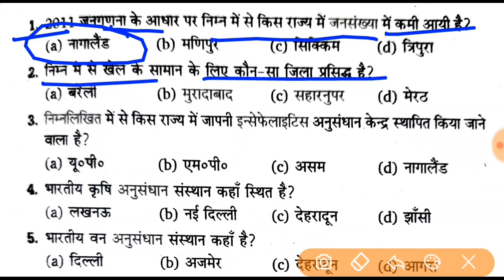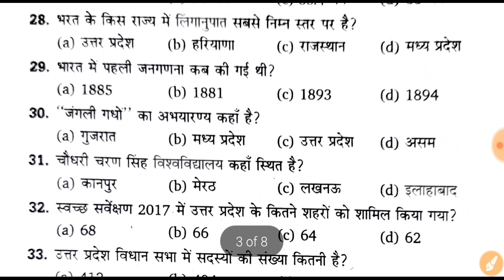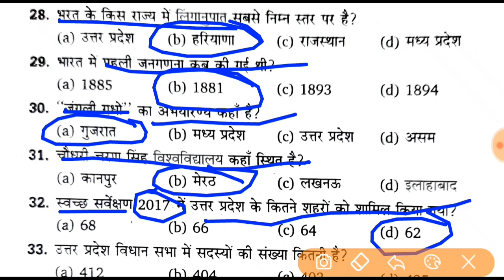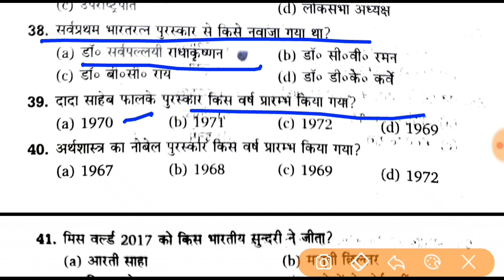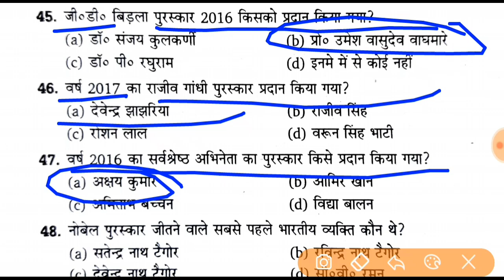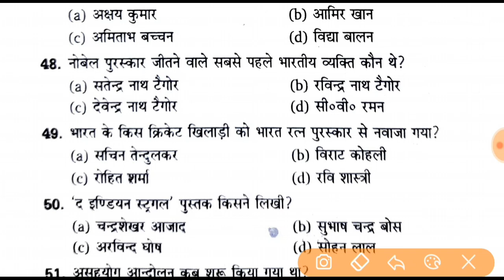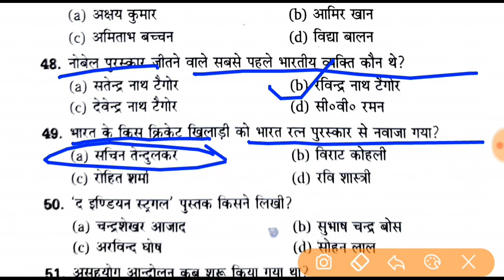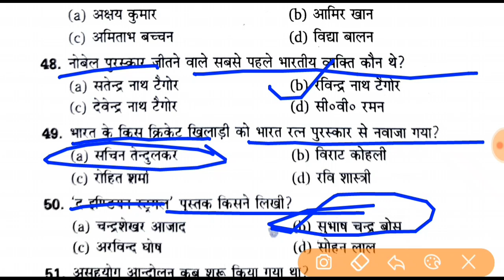General Awareness MCQs | compulsory qualifying course 010 | General Awareness objective questions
ccsuniversity, ccs university qualifying course, important mcq on gereral awareness,  samanya jagrukta question answer, most important gk questions on general awareness, samanya gyan question, Important MCQs Environmental Education, environment current affairs,
For nta ugc net Free Notes Join our Whatsapp Group

Important Links for UGC Net Paper 1
NTA NET JRF || General awareness Paper 1 || By Hemant Gupta

1-NTA UGC NET Paper 1 preparation Vol-1  ||  UGC NET Paper 1 Mock Test || ugc net 2021

2-NTA UGC NET Paper 1 preparation Vol-2 || UGC NET Paper 1 Mock Test || ugc net exam date

3-NTA UGC NET Paper 1 preparation Vol-3 || UGC NET Paper 1 Mock Test || nta ugc net 2021

4-NTA UGC NET Paper 1 preparation Vol-4 || UGC NET Paper 1 Mock Test || nta ugc net December 2021

5-NTA UGC NET Paper 1 preparation Vol-5 || UGC NET Paper 1 Mock Test || nta ugc net 2022

6-NTA UGC NET Paper 1 preparation Vol-6 || UGC NET Paper 1 Mock Test || nta ugc net 2023

7-NTA UGC NET Paper 1 preparation Vol-7 || UGC NET Paper 1 Mock Test || nta ugc net December 2019

Important Links for Commerce

UGC NET 2021 Syllabus | mock test auditing
NTA UGC NET december 2021
NTA UGC NET Solved Question Paper-2
mcq for ugc net management
Teaching Aptitude MCQ,
Research Aptitude mcq,
Comprehension mcq,
Communication mcq,
Mathematical Reasoning and Aptitude mcq,
Logical Reasoning mcq,
Data Interpretation mcq,
Information and Communication Technology mcq,
ICT mcq,
People, Development and Environment mcq,
Higher Education System mcq,
mcq for management group of ugc net
GST
June 2020 UGC NET Paper - 1 Question Paper With Answer,
Research aptitude hindi,
Research aptitude mcq,
Research aptitude in hindi,
Research aptitude,
Jrf exam,
Ugc net paper 1 general paper,
Ugc net paper 1 topics,
Nta net paper 1 how to prepare,
Nta net paper 1,
Nta net paper 1 syllabus,
Ugc net paper 1 lectures,